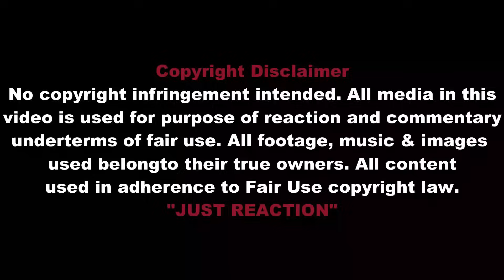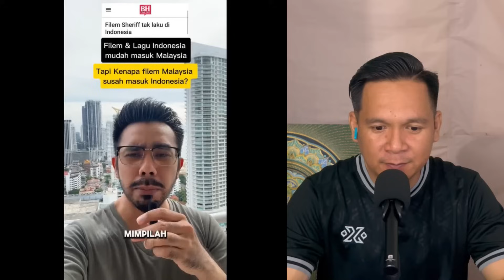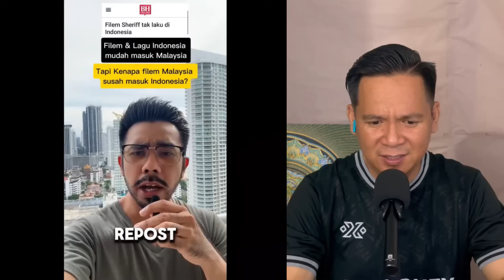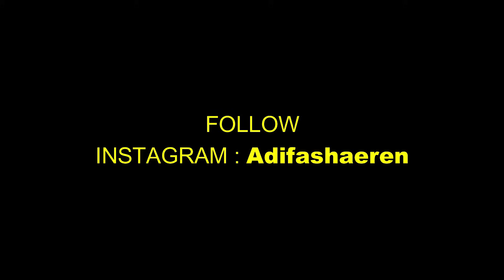ORANG MALAYSIA NGAMUK FILMNYA TAK LAKU DI INDONESIA ?! MALAH KENA ULTI SAMA ORANG INDONESIA !!